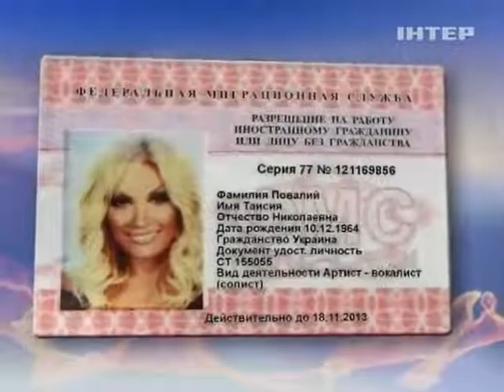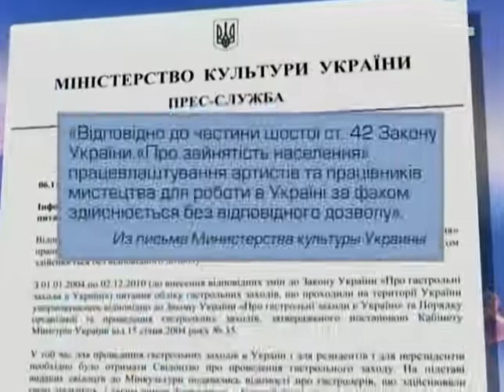В России за нелегальный труд оштрафовали группу "Оке...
В России за нелегальный труд оштрафовали группу "Океан Ельзи" - Подробности - Интер - 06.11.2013

In Russia for illegal work fined group "Ocean Elzy" - Details - inter - 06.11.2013